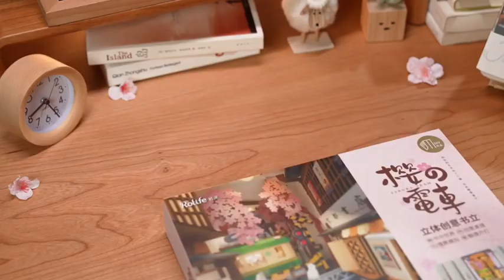Dive into an immersive DIY book nook project and let your creativity run wild!📚